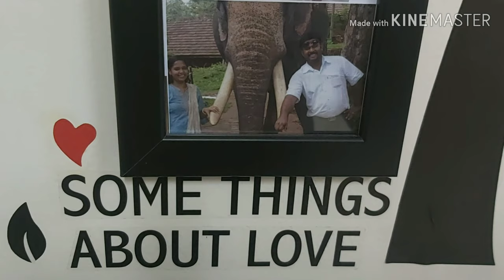Fish puff / Fish in & out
1.Fish 200 gram.(Bolied)
2.One Onion (chopped).
3. garlic Ginger paste 1 soop.
4. One or two  Green Chilly Chopped.
5. All purpose Flour-One & Half Cup.
6. Sunflower Oil .
7 Chilly Powder 1 teaspoon.
8.Turmeric Powder 1 tbsp.
9. Garam masala 1 teaspoon.
10.Pepper Powder half teaspoon.